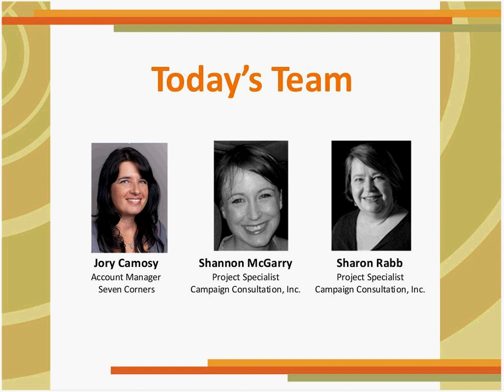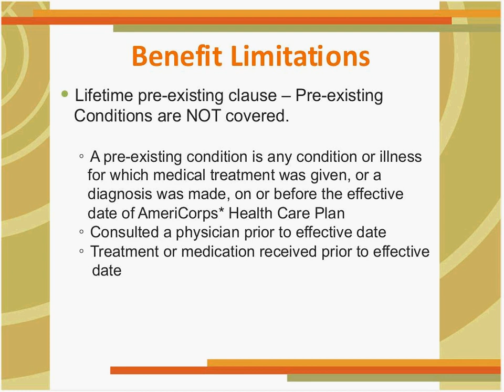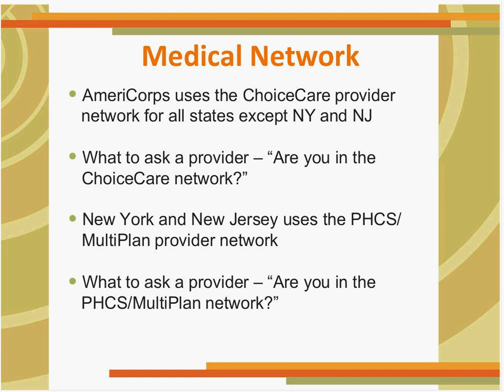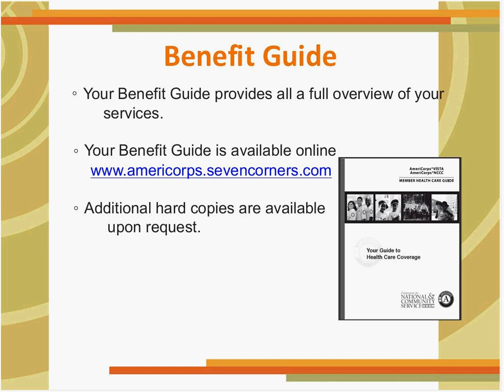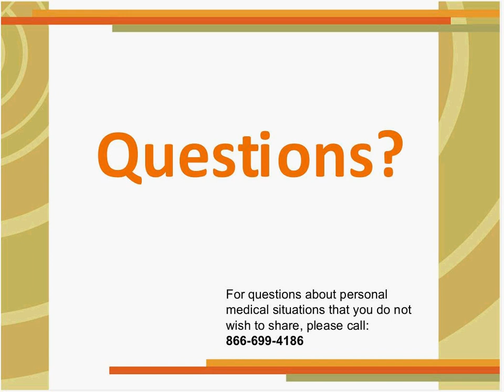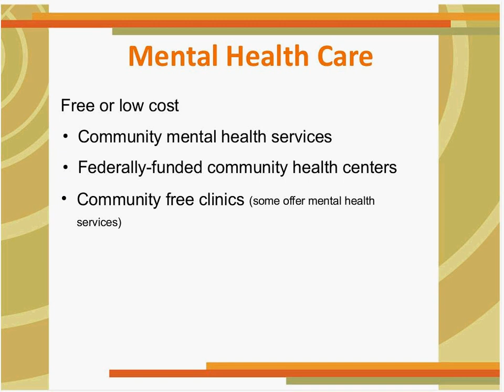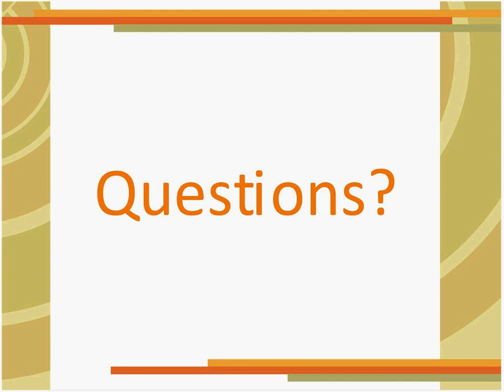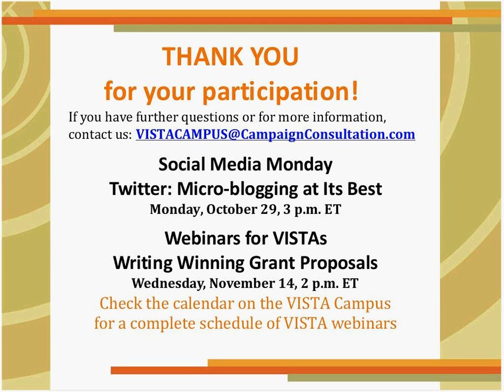Getting the Most from Your AmeriCorps Health Coverage